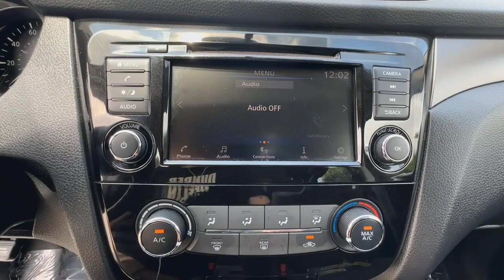2019 Nissan Rogue_Sport Buford, Suwanee, Johns Creek, Gainesville P9816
Magnetic Black Pearl Used 2019 Nissan Rogue_Sport S available in 3520 Highway 20, Buford, Georgia at Premier Nissan Mall of Georgia. Servicing the Buford, Suwanee, Johns Creek, Gainesville, GA. area.

Certified. Magnetic Black Pearl 2019 Nissan Rogue Sport S AWD CERTIFIED*7 YEAR/100K WARRANTY*BUY WITH PEACE OF MIND 4 Speakers AM/FM radio: SiriusXM Blind Spot Warning Brake assist CD player Electronic Stability Control Radio data system Radio: AM/FM/CD/RDS/AUX NissanConnect.brbrOdometer is 10855 miles below market average! 24/30 City/Highway MPGbrbrNissan Certified Details:brbr  * 167-Point Inspection Process 7 Year/100000 Mile Limited Warranty 24/7 Hour Roadside Assistance Carfax Vehicle History Report Plus 1 Year Pre-Paid Maintenance Included.br  * Warranty Deductible: $100br  * Transferable Warranty